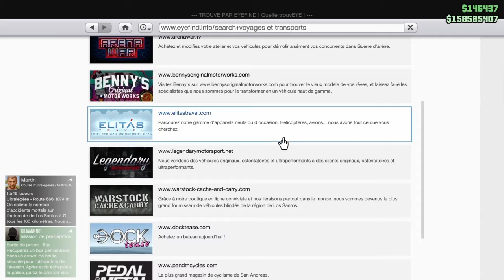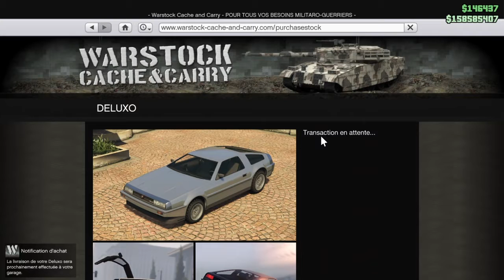GTA 5 ONLINE - CE GLITCH ARGENTS FREEZE VAS PATCH DEMAIN FAITE LE VITE !! (Save Wizard)gta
JOJO GAMEUR

•PSN : JojoGameur_YTB